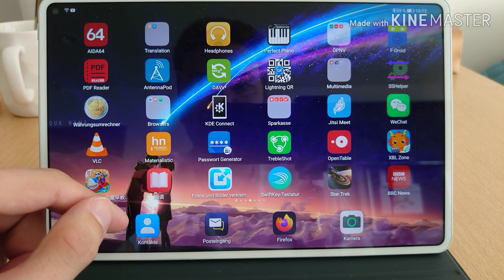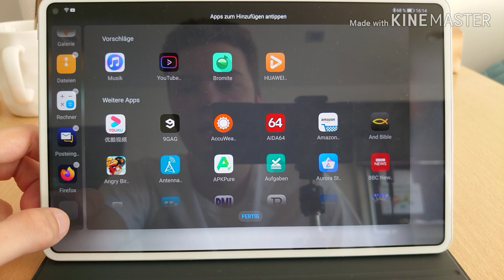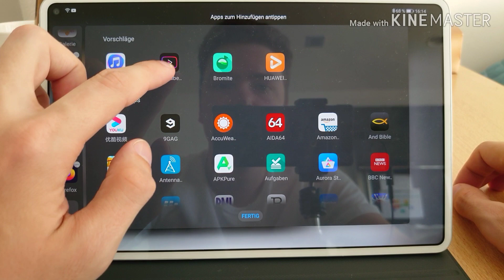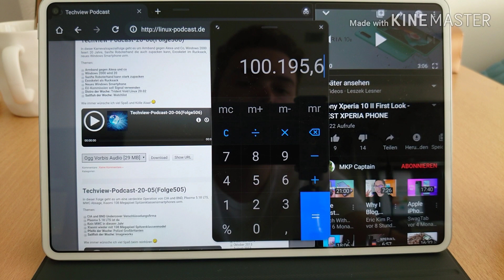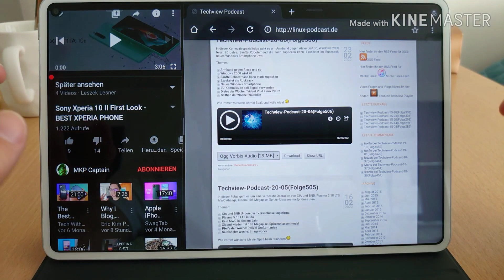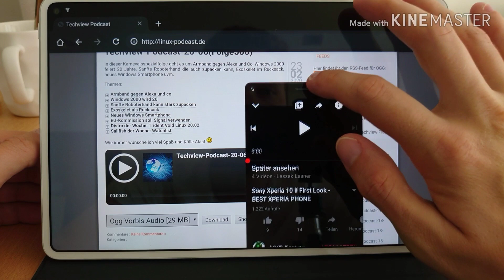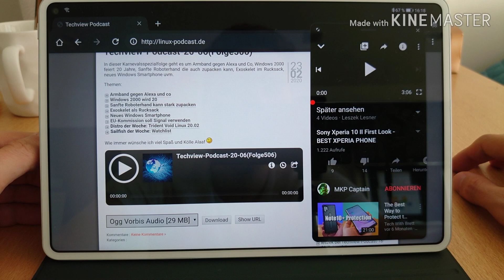MatePad Pro Multitasking (EMUI10)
In diesem Video zeige ich euch wie Multitasking unter dem MatePad Pro und EMUI10 funktioniert.